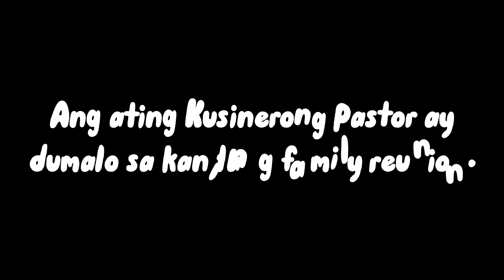ESPECIAL NA BALBAKWA NI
Habang nasa family reunion ang ating Kusinerong Pastor, 'di niya pinalampas na magpamalas ng kanyang galing sa pagluluto. At niluto niya ang espesyal na balbakwa!!! Tara panoorin natin mga Katikim!!!